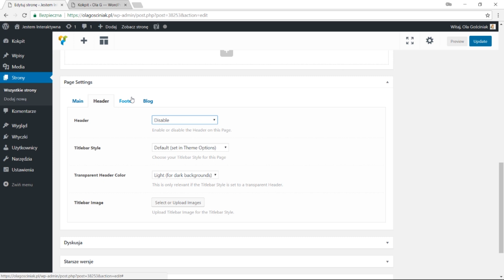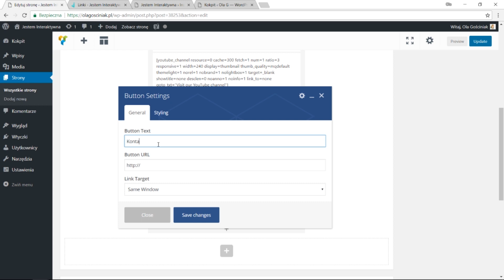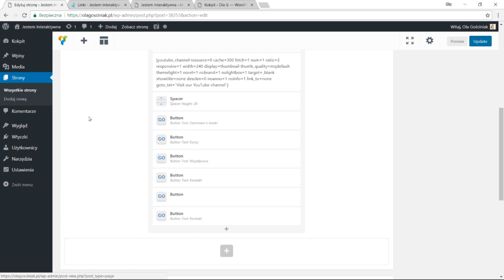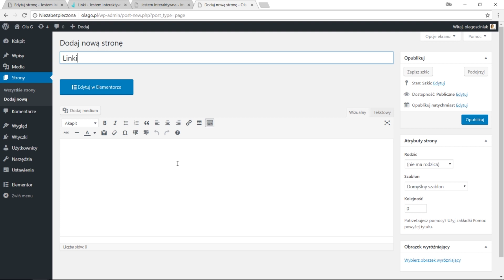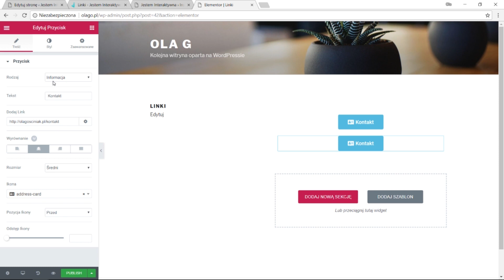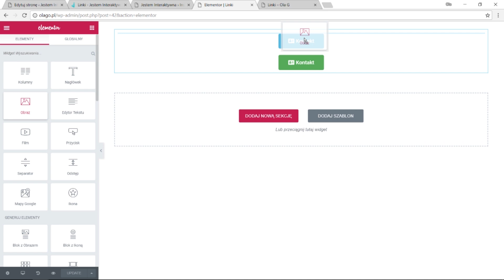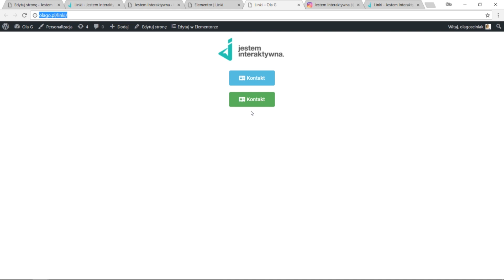Jak dodać klikalne linki w opisie na Instagram? WordPress - Jestem Interaktywna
Jak dodać klikalne linki w opisie na Instagram?
Jeśli zastanawiasz się, jak możesz dodać więcej niż jeden aktywny link w profilu na Instagramie to ten filmik jest dla Ciebie. Wykorzystaj WordPressa i stwórz na nim podstronę, na której dodasz wszystkie linki, o których wspominasz w swoich relacjach Insta Story oraz przy zdjęciach, które dodajesz na Instagramie.

Na moim blogu znajdziesz artykuł, w którym znajdziesz transkrypcję tego filmiku i dowiesz się jak dodać kilka aktywnych (klikalnych) linków na Instagramie